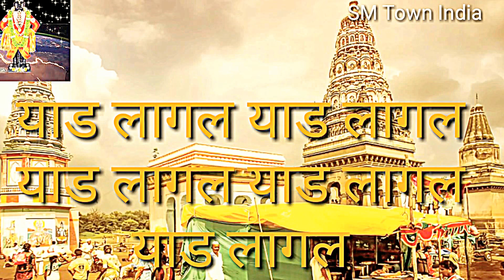Deva Tuzya Navacar Yad Lagl Phone Ringtone,Ek Taraa | Sung By Master Vidhit Patankar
Deva Tuza Navacar Yad Lagl